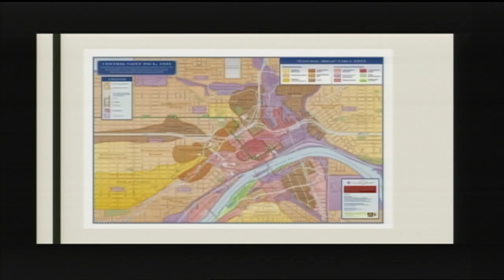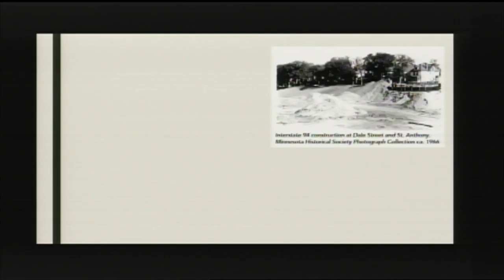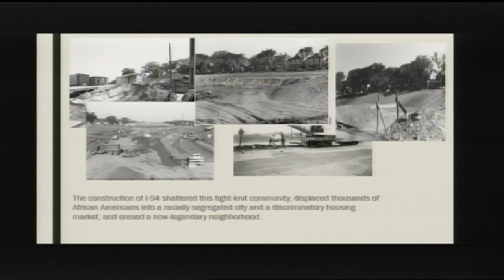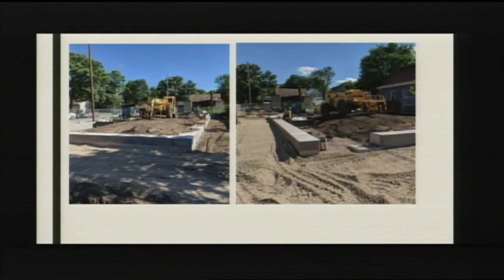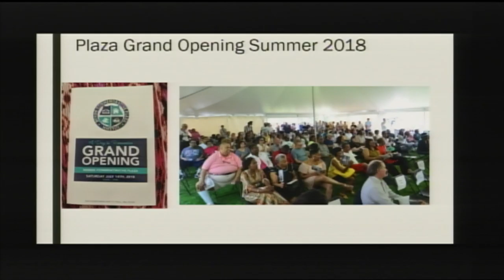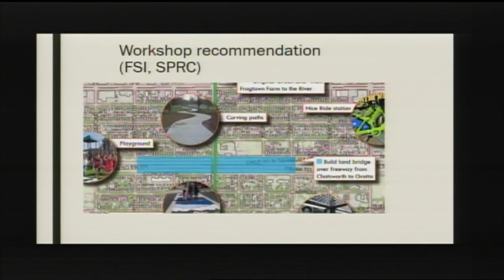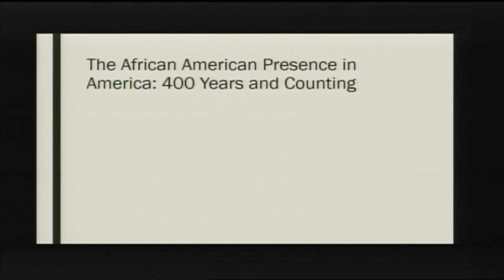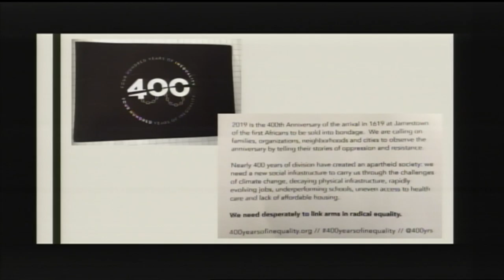Atonement, Reconciliation & Restoration: The Rondo Community - 50 Years and Counting.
Reparations, Repatriation, and Redress Symposium. November 2018. University of Minnesota - Twin Cities.

Panel 1: Models of Restorative Action
Part 2: Atonement, Reconciliation & Restoration: The Rondo Community - 50 Years and Counting. Featuring Marvin Anderson.

Hosted by The RIGS (Race, Indigeneity, Gender, and Sexuality Studies) Initiative at the University of Minnesota.

This set of events brought together multiple disciplines and colleges across the University of Minnesota and local communities to think through the challenges of and the possibilities for repair, atonement, return, and/or apology as potential ways to address some of the foundational wrongs of the US that have shaped longstanding institutional structures and inequalities. The symposium brought front and center a difficult and historically “nonstarter” topic to invite wide-ranging conversation around the politics, policies, and roadblocks around seeking atonement for historical and ongoing injustices. The symposium questioned the impoverishment of our imaginations when it comes to reparations for African Americans and land claims for native peoples in particular, as well as across multiple marginalized social groups.

In addition, we were interested in exploring whether and to what extent the rubric of “reparations” addresses the continuing inequalities experienced by indigenous communities and multiple communities of color. Using a critical and comparative approach to reparations, repatriation, and redress, and engaging with local communities, we hope to catalyze thought around potential strategies to address systemic racial inequality. The symposium had four innovative, interdisciplinary, and community-engaged panels on the following themes:

Models for Restorative Action
Universities and Historical Injustices
Critical & Comparative Reparations, Repatriation, and Redress
The Case for Reparations